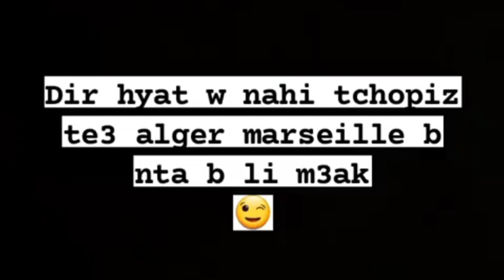لانونيم يتحدت عن الأش و ديدين كلاش " دير حياة "